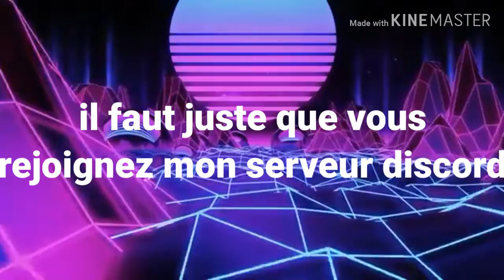je suis GFX (FREE) V.2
yooo les gens c'est sprypro j'espère que vous allez bien que vous péter la forme moi sa va nickel donc dans cette vidéo je vais vous donnez des exemple de mes minia